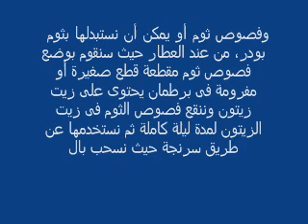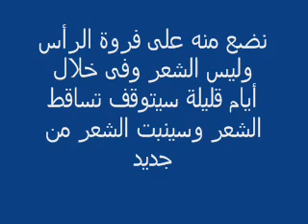طريقة طبيعيه فعالة لمنع وعلاج تساقط الشعر نهائيا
طريقة فعالة لمنع وعلاج تساقط الشعر نهائيا
تساقط الشعر مشكلة كبيرة تواجه ألاف الفتيات والسيدات، وأصبح الشغل الشاغل لدى الكثير منهم هو البحث عن علاج لتساقط الشعر، خاصة بعد انتشارتقنية فرد الشعر بمواد كيميائية، تعمل على جعل الشعر ناعم وجميل ومفرود، ولكن ما يلبث أن يتساقط الشعر بطريقة رهيبة بعد ذلك. كما أن هناك العديد من أنواع الكريمات والشامبوهات التى تحتوى على مواد كيميائية تعمل على اتلاف الشعر وتساقطه.